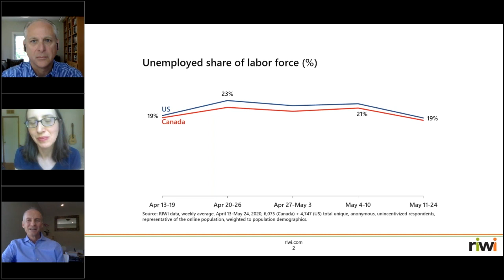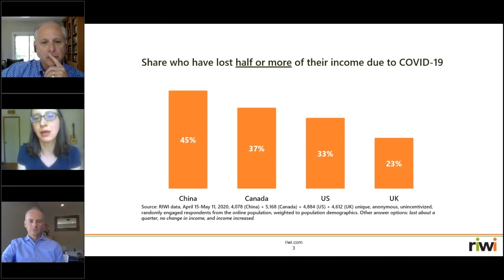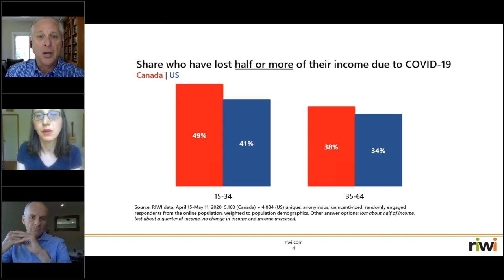Understanding Global Post-Pandemic Economic Recovery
The pandemic has had a major impact on the Canadian, US, and global economy. Economic recovery from the COVID-19 pandemic will be complex and challenging. To better understand what’s in store for global economic recovery over the coming months, McGill Alumni tuned into a conversation with Professor Chris Ragan, banking executive Sylvain Leduc, and economic expert Danielle Goldfarb. In their webinar, they answered the most pressing questions about the impact of COVID-19 on the world’s economies, the state of government measures and responses, and the pathways and roadblocks to economic recovery.

McGill University's Max Bell School of Public Policy is committed to the research, teaching, public outreach, and practical advocacy of sound public policy.